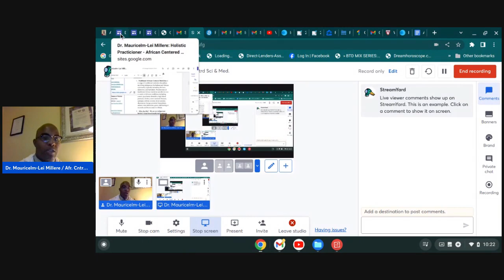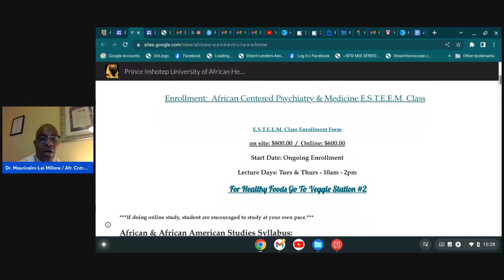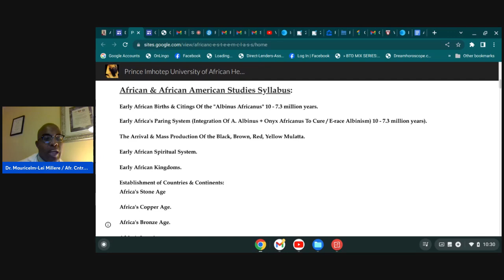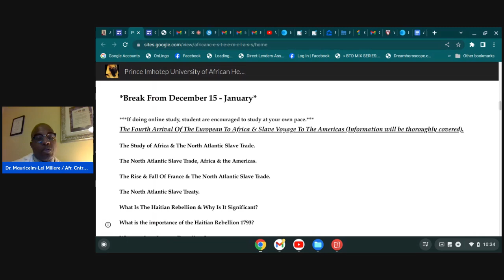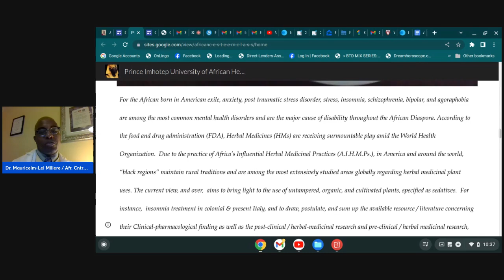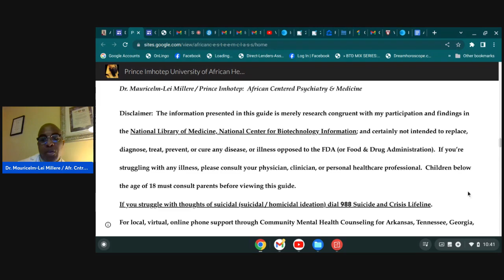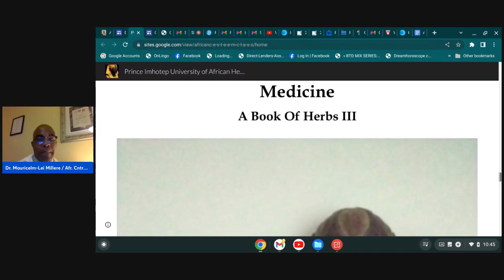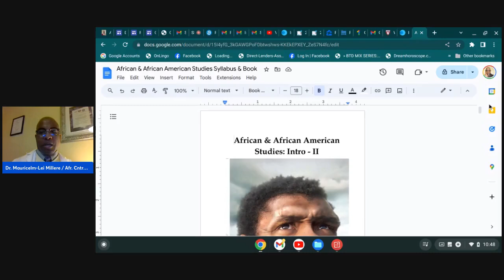African Centered Herbal Science & Medicine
African people continentally and diasporically need to be familiar with their history, spirituallism, heritage, culture, historical incidents, and medical / industrial contributions, without such we become the victims of history and it's ecological circumstances.
Dr. Mauricelm-Lei Millere - African Centered Herbal Science & Medicine.